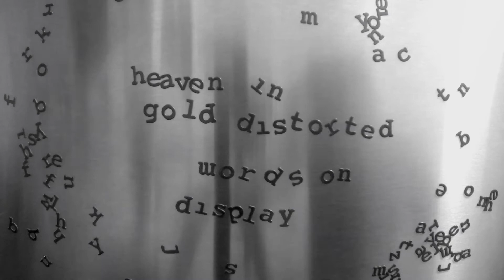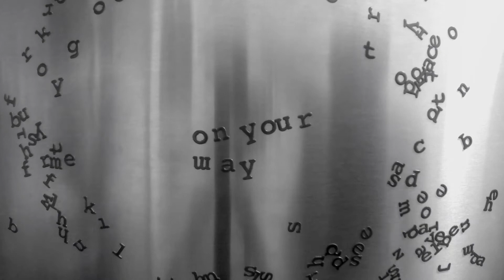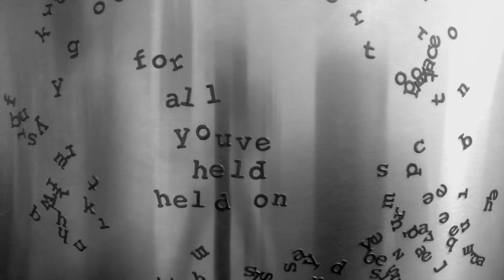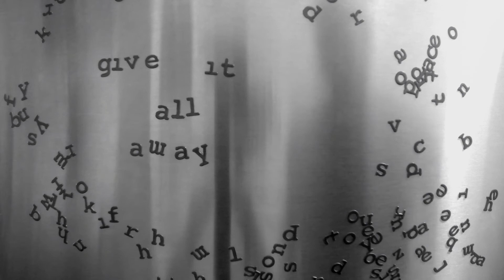The Racer - "We Live in Glass Houses" (Lyric Video)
Lyric video for "We Live in Glass Houses" by The Racer

"We Live in Glass Houses" Produced by Dan Hannon, mixed by Mike Watts, and mastered by Mike Kalajian.

Video produced, directed, and edited by The Racer